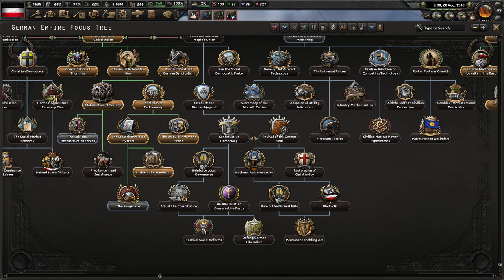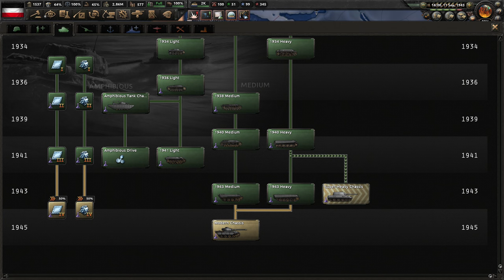[10] Hearts of Iron IV: Kaiserreich Niemcy - Szogunat